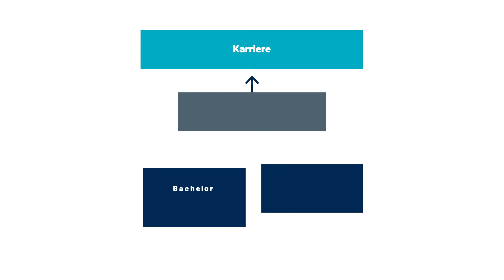Dit studievalg: Sådan kommer du videre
Skal du til at finde ud af, hvad du gerne vil studere? Og ved du allerede, at du gerne vil udvikle og forandre noget i fremtiden? Så er en STEM-uddannelse måske noget for dig.